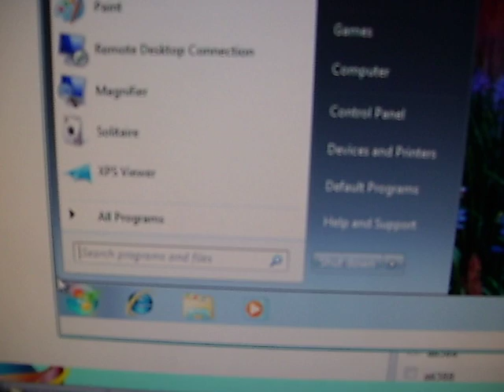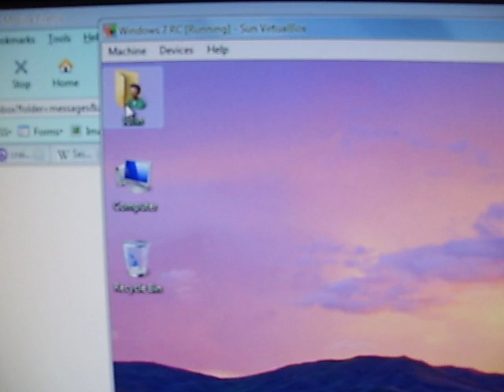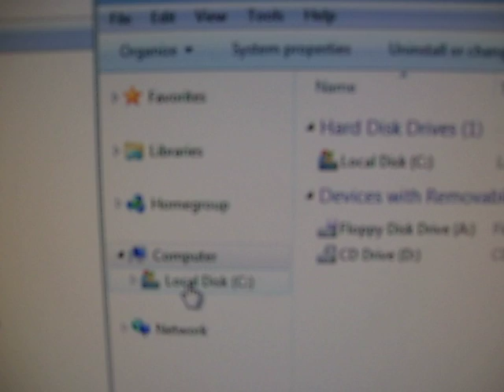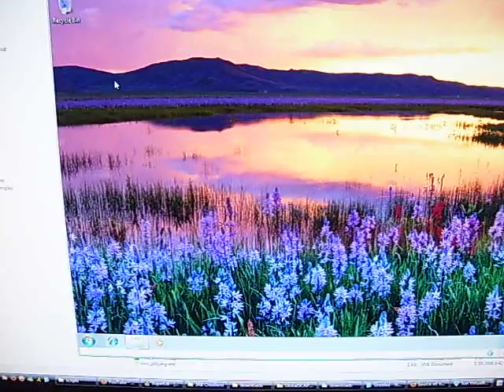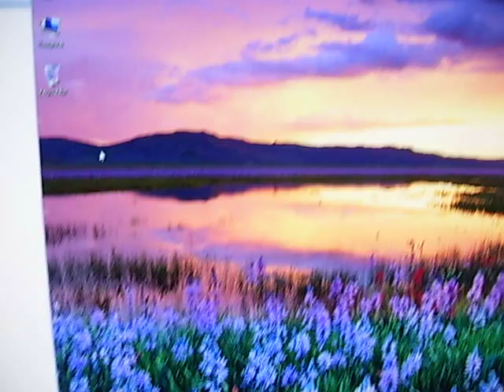Windows 7 Review Minus Hype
No hype, just usability facts!